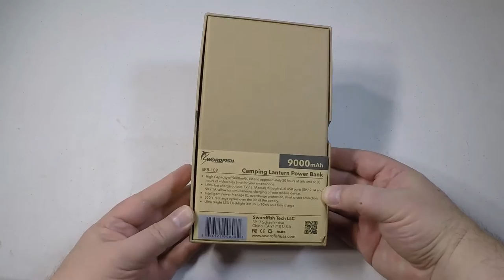Swordfish SPB-115 Ultra Bright LED Lantern Power Bank